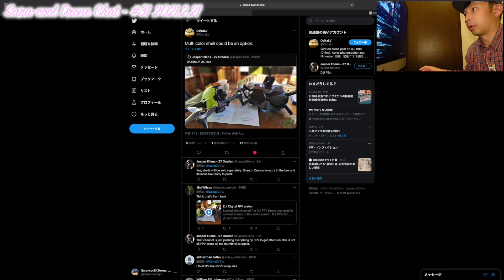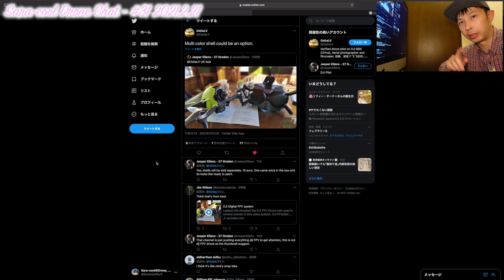【雑談 ニュース】Sara-cool ドローン チャット Drone Chat #31 2021年2月21日 -DJI 新型FPVドローン続報＆本日の空撮解説（千葉県片貝海岸）-【Chat News】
今回、引用した話題のリンク先
1. twitter (DJI 新型FPVドローンについて)
2. Googleマップ (本日の空撮解説(千葉県山武郡九十九里町片貝海岸))

【 雑談 ニュース Chat News 】

1st song
Artlist